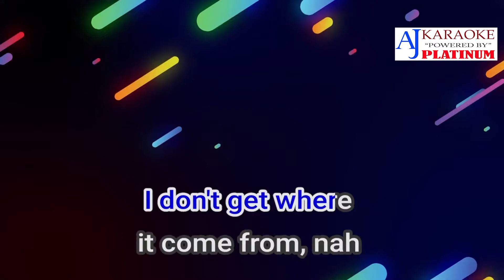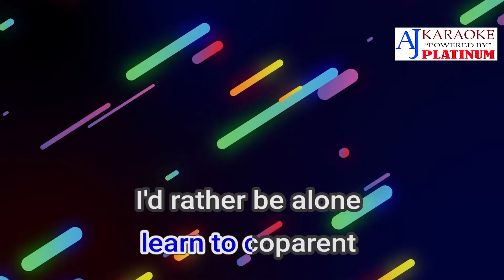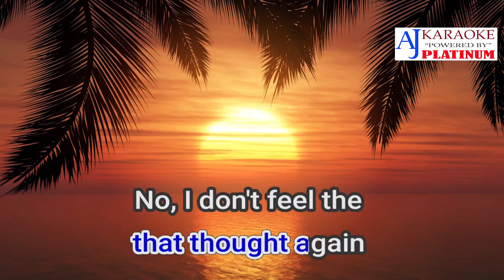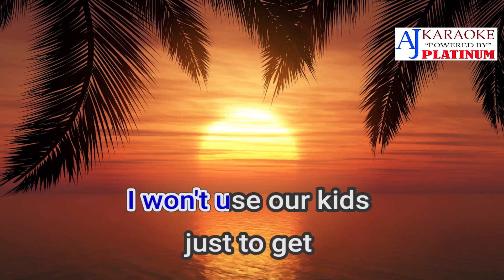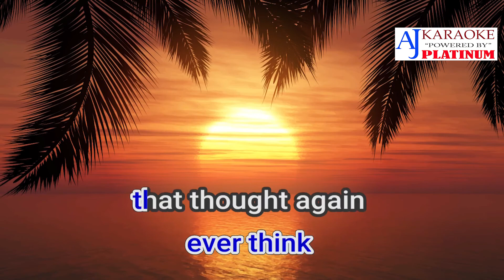Tell Tale Signs Popularized by Melody S Holt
Artist: Melody S. Holt
Released: 2021
Album: Tell Tale Signs
Genre: R&B/Soul